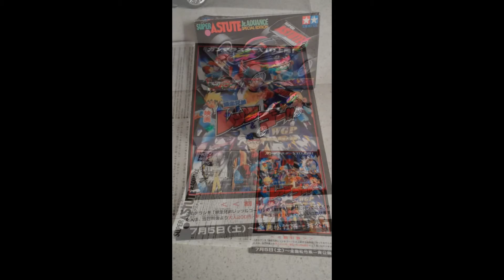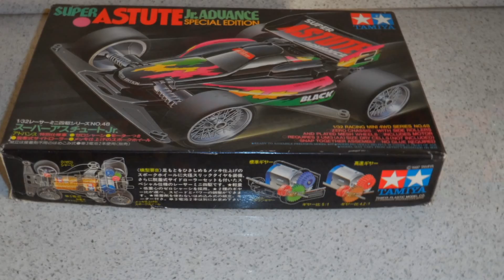TAMIYA Super Astute Jr. Advance special edition